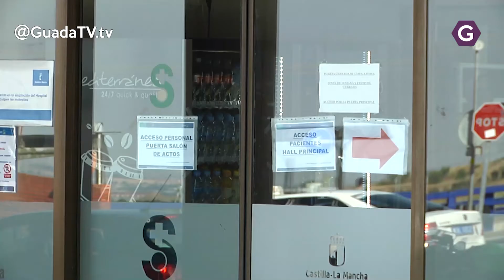CLM realiza un nuevo envío de cerca de 4,5 millones de artículos de protección